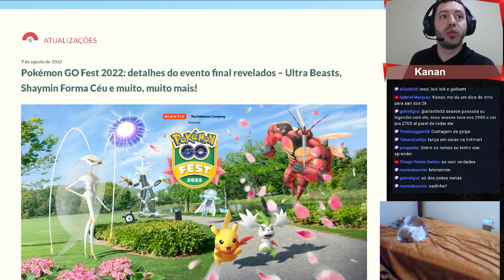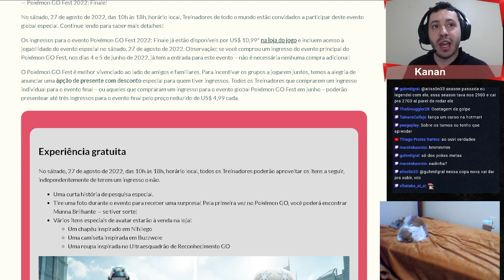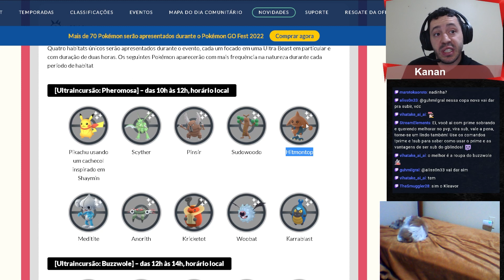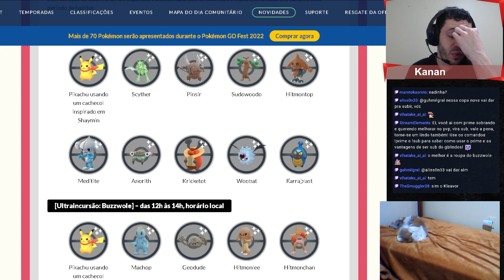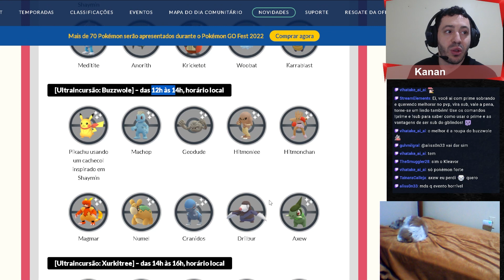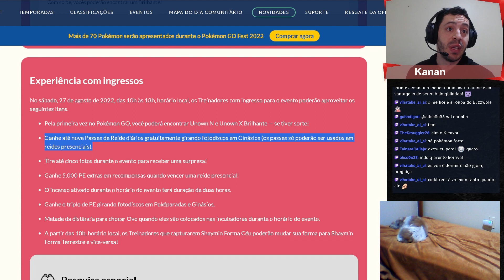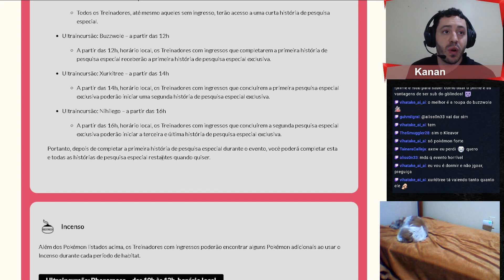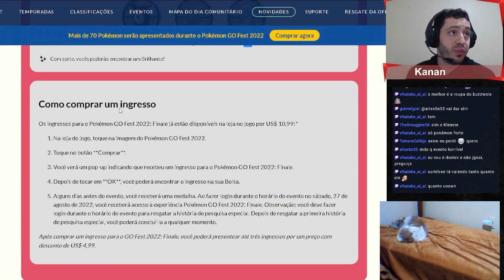Pokémon GO Fest 2022: Finale - Pokémon GO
Galera, neste vídeo trago informações do evento final da GO Fest 2022, o Pokémon GO Fest 2022: Finale, evento que acontece dia 27 de agosto com spawns interessantes e o retorno de alguns golpes legados!

00:00 - Introdução
02:42 - Conteúdo